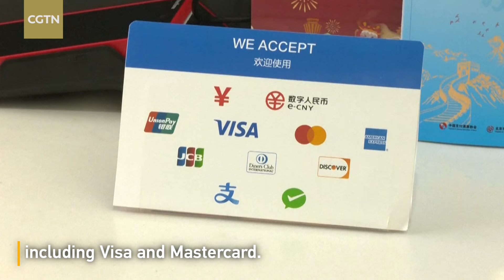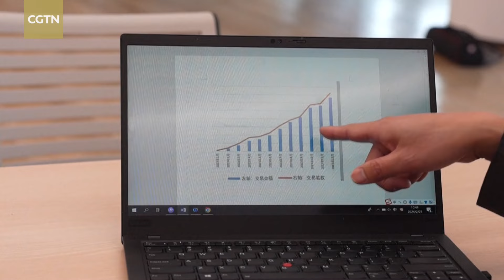China's mobile payment platforms expand services for foreign visitors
Mobile payment platforms in China are streamlining accessibility for overseas visitors. Now, major platforms like Alipay and WeChat Pay are allowing foreign users to link international cards, including Visa and Mastercard. A new guide released by the People's Bank of China, the country's central bank, lays out instructions in English and Chinese on how foreign visitors can use these services, which providers say have rapidly matured in recent years.